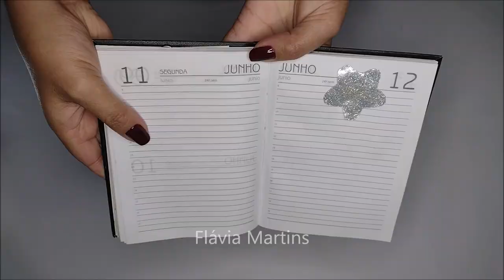Vídeo que eu não sei se foi exibido na TV APARECIDA ;) Flávia Martins